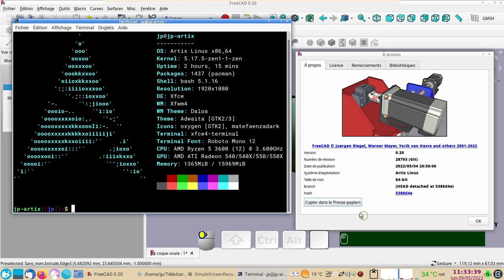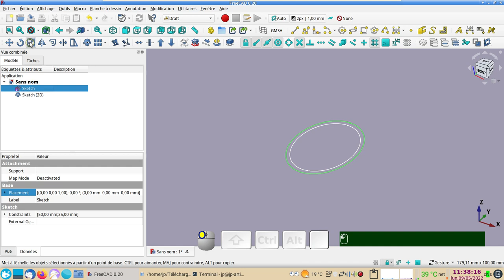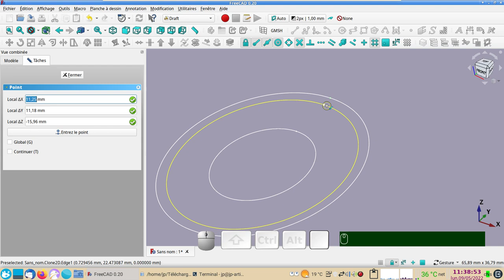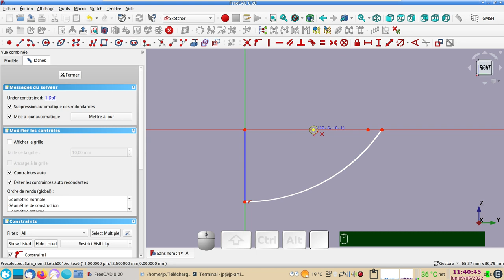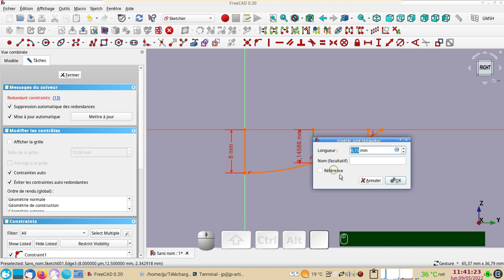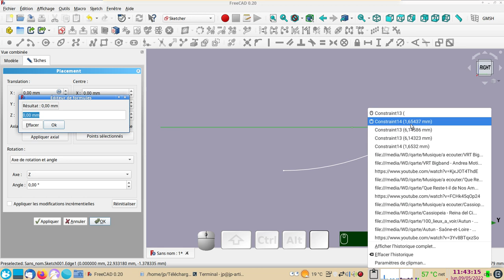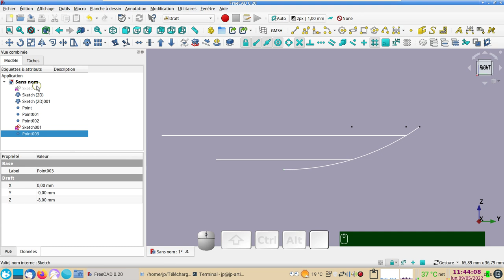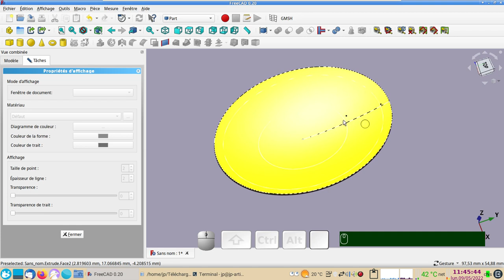FreeCAD 0.20 : Coque elliptique (ovale)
Une coque ovale (elliptique) parfaite.
Première étape pour la modélisation d'une cuillère.

Note : @ 2:05 pour la mise à l'échelle, il faut cocher "Créer un clone".